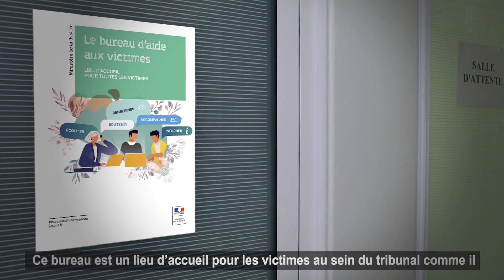Le bureau d'aide aux victimes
Crédits image : RadaMarinova/DICOM/SG